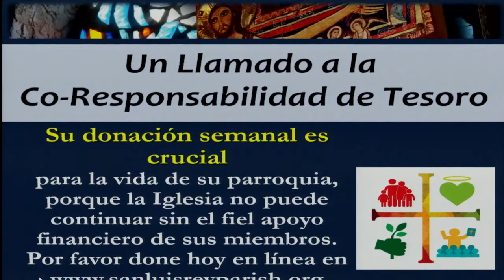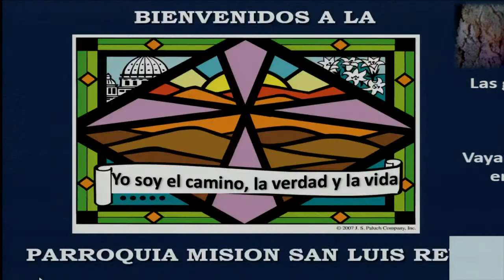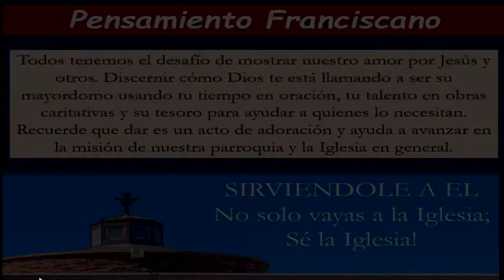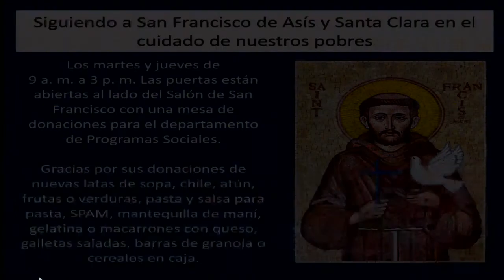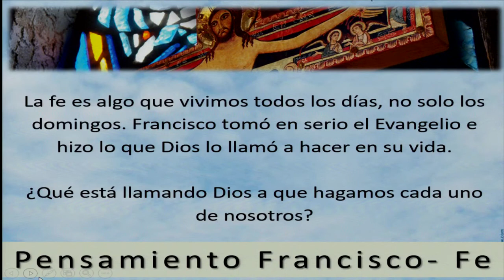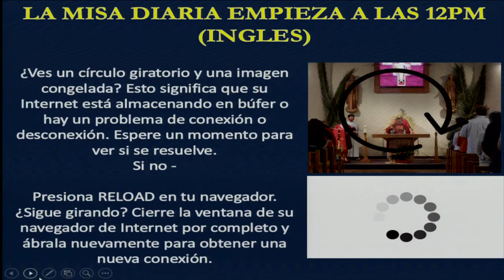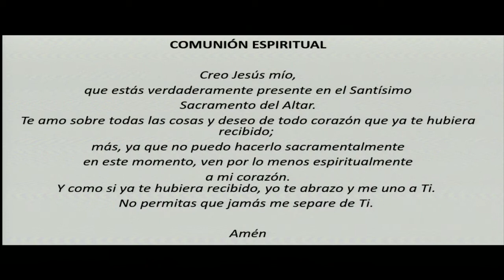28 de Mayo - misa del jueves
Misa y acompañamiento musical; Mission San Luis Rey Parish, Oceanside, CA